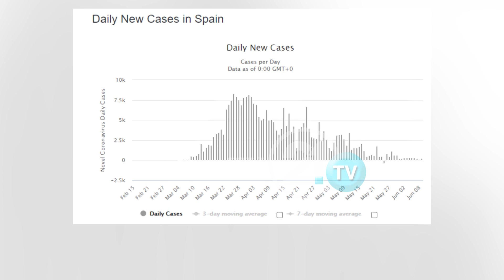Шпанија ја добива битката со ковид-19 - „Ниту еден свештеник не даде насоки на граѓаните“